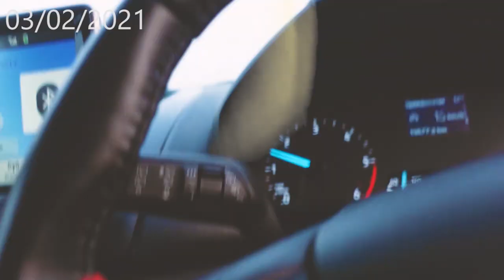Just some of my Vlogging Gears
Our previous vlog :
Parents Gave Us CUTEST GIFT For Anniversary